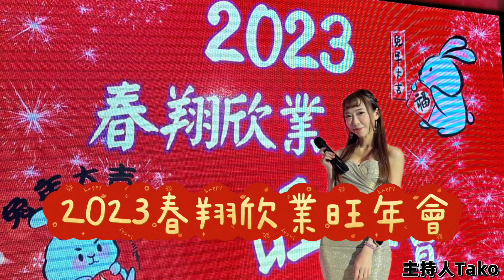2023春翔欣業旺年會主持-tako(tako兒、tako姊姊）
春翔欣業旺年會主持🎤活動紀錄
公司服務項目為汽車製造廠優質的鈑金部品，TAKO兒擔任本次主持人當然要符合公司盛裝打扮
（穿亮晶晶✨金屬色系洋裝👗）
今年獎項比往年多出許多，因為犒賞員工不能少～現場抽出超過200個獎項🏆
兌換獎項不塞車，活動控制流暢順利成功！！

最後「機會」「命運」選擇拿獎項，超刺激～
PA音控老師播放求佛歌曲完全符合當時情境😆

您好～我是專業主持人ＴＡＫＯ/兒童說故事.唱跳秀ＴＡＫＯ姐姐
希望有機會與您合作😊